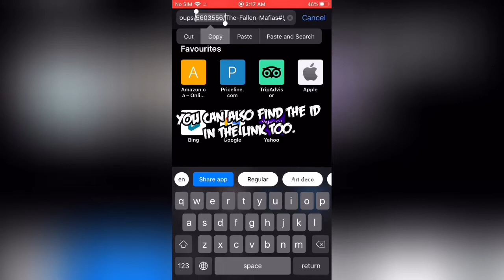How to join a crew - Roblox Da hood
I am a youtuber who likes making roblox videos

●Jayking Community:YouTube change the way they monitor my content.My channel now need 1000 subscriber so it would be awesome if you could show your support by both watching my video and subscribing to my Channel if you haven't already done so monetizing my videos allows me to invest back into the channel with New equipment so a small gesture from you goes a huge way for me.Many thanks for your support!